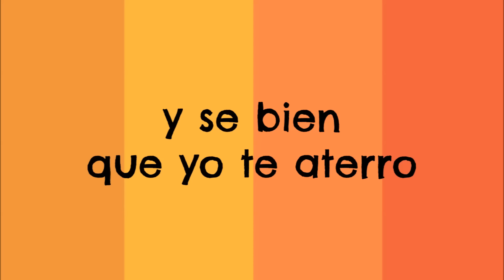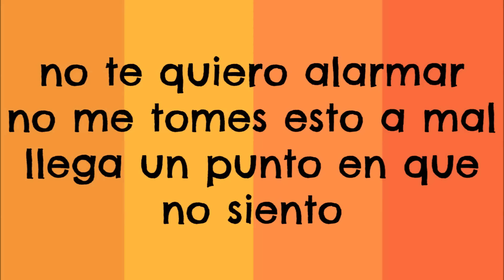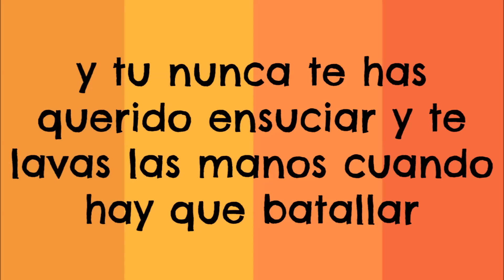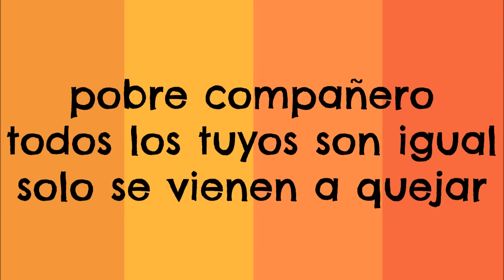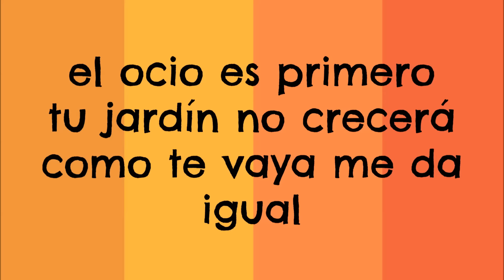PXNDX - No Te Deseo El Mal Pero Tampoco Te Deseo El Bien LETRA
Canción: "No te deseo el Mal... Pero tampoco el Bien
Artista: PXNDX (Panda)
Album: Sinfonía Soledad
Año: 2006